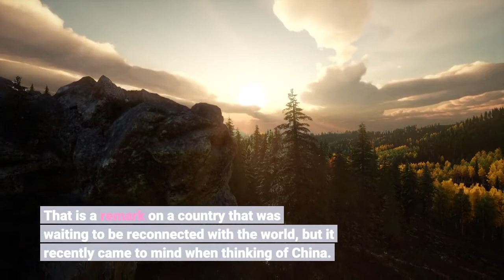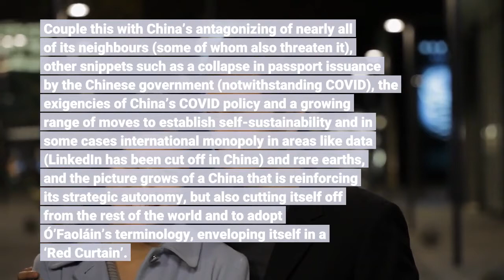The Red Curtain China Cuts Itself Off From The World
For personal reasons Ireland is one of my touchstones when trying to understand the ways in which the world is changing, and more generally it is an interesting laboratory to witness the effects of the rise and fall of globalization on a small open economy. Globalization has markedly changed Ireland such that the Ireland of the 20th century is drifting steadily out of the collective memories of Irish people. In the middle of the 20th century, the country had few active trade and diplomatic links, something that led the writer Seán Ó’Faoláin to remark that ‘Ireland …is behind a Green Curtain that we have been rigging up for the last thirty years – thought proof, world proof, life proof’. That is a remark on a country that was waiting to be reconnected with the world, but it recently came to mind when thinking of China. In the last week, under heavy pressure from the Chinese authorities, Didi Chuxing, the ride hailing company announced it would renege its NYSE market listing and instead list in China/Hong Kong. Also, this week the Women’s Tennis Association (WTA) have suspended their tennis tournaments in China in response to the disappearance of the player Peng Shuai. She had been ‘recalled’ to China having accused accused Zhang Gaoli formerly a high-ranking Chinese Communist party official, of sexual assault, and she is since believed to been held under duress. While the Epstein trial shows that powerful men can behave appallingly wherever they are, the treatment of Peng is sinister, tone deaf to international public opinion and, has been repeated in the cases of other public figures. As background I have just started reading the fascinating ‘Red Roulette’, Desmond Shum’s account of what happens to wealthy Chinese who rise too high too quickly (to spoil the surprise Shum details the murder, ‘suicides’ and disappearance of numerous Chinese billionaires). Couple this with China’s antagonizing of nearly all of its neighbours (some of whom also threaten it), other snippets such as a collapse in passport issuance by the Chinese government (notwithstanding COVID), the exigencies of China’s COVID policy and a growing range of moves to establish self-sustainability and in some cases international monopoly in areas like data (LinkedIn has been cut off in China) and rare earths, and the picture grows of a China that is reinforcing its strategic autonomy, but also cutting itself off from the rest of the world and to adopt Ó’Faoláin’s terminology, enveloping itself in a ‘Red Curtain’. This ‘Red Curtain’ process, if my view is correct, will be gradual but nonetheless meaningful. David Skilling points out that trade ties between the EU and China are still strong, and that American banks are keen to further implicate themselves in the Chinese financial system (Jamie Dimon of JPM is notable here, though less so for his diplomacy).